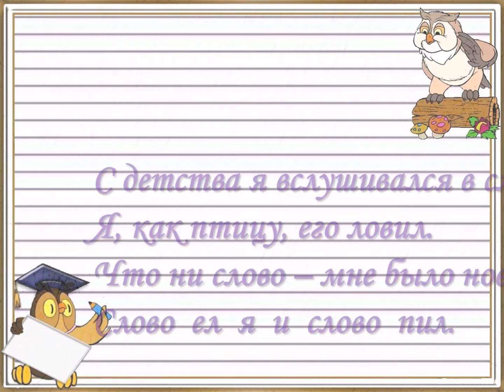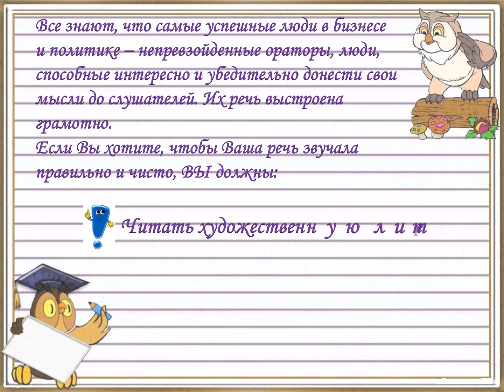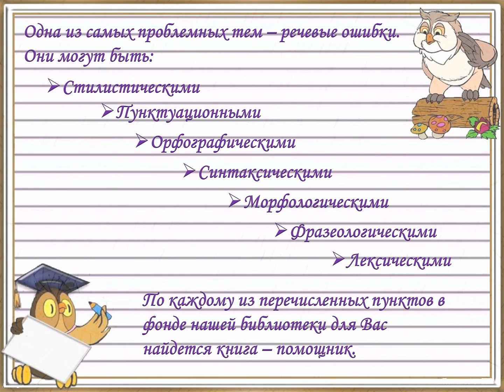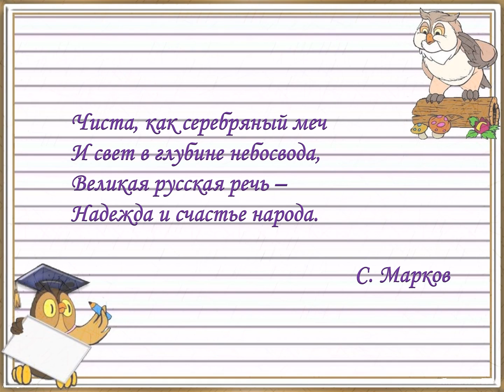Виртуальный обзор «Говорим и пишем правильно»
В русском языке есть пословица «По одёжке встречают, по уму провожают». Всем понятно значение этого выражения. Действительно, умение вести беседу, произносить речь, да и просто правильно ставить ударения в словах – всё это части, из которых складывается мнение собеседника о Вас.
Представляем Вашему вниманию видео - обзор книг по риторике и культуре речи. Здесь будут представлены пособия и учебники, способные помочь всем, кто хочет освежить свои знания по грамматике русского языка и восполнить пробелы в культуре речи. Эти пособия и учебники рассчитаны на широкий круг читателей.